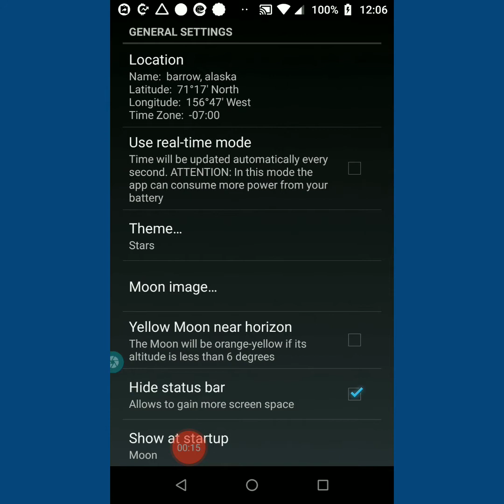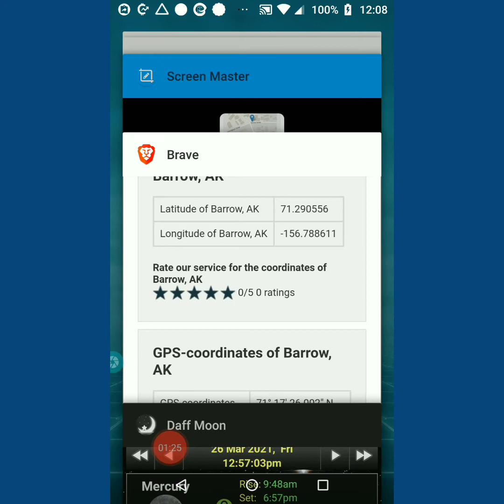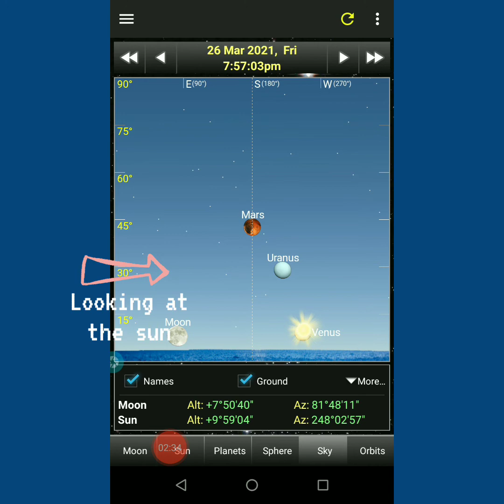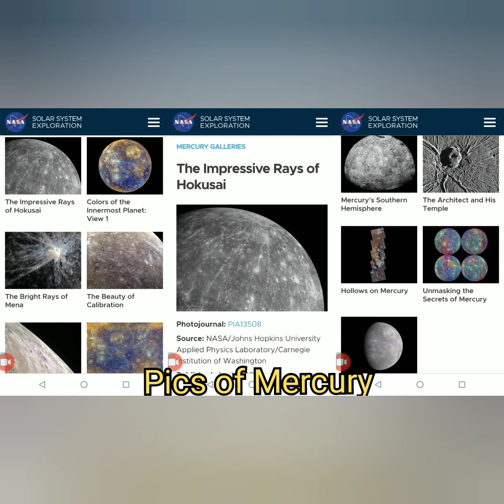Planets in our sky... exploring hypothesis that we're seeing our own familiars, but CLOSE BY.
This video is in response to a Tweet with a video taken from a cam in Alaska.

The general topic was What are we seeing in the sky, and can we ever know for sure...

I responded to the tweet in length and here's the link if you care to read...

My hypothesis is that what we are seeing in the sky is actually our regular planets, but with some key differences...
1. All planets are highly electromagnetic in response to the activity on our Sun which is, contrary to the spring chicken story we are told, in fact,  ready for the retirement home.
2. Thinning and sporadically shifting atmosphere.
3. a week and further degrading magnetosphere
4. various effect like the Milankovitch cycles affecting orbits, axial tilt, location of planets

I believe our planets are much, much closer than we thought and emanating their own electromagnetism. I think the scientists have over complicated some things while ignoring other obvious ones.

There is a lot more evidence that this might be the case.
Research Saturn Myth
Read velikovsky

Of course, that leaves the distance wide open as the moon is swinging in and then back away multiple times per month, I'll try to make a video on that.

We are all overwhelmed with info,  most of it, crap. Hard to distinguish truth from propaganda. And then it turns out,
We can't really trust even the things we see with our own eyes.
I am not committed to any single set of tales, just trying to keep an open mind and present possibilities. Some themes seem a little bit too obvious,  to easy to manufacture and fool us...

At the end of the day, 💩 hits the fan,  but feathers float right on by.